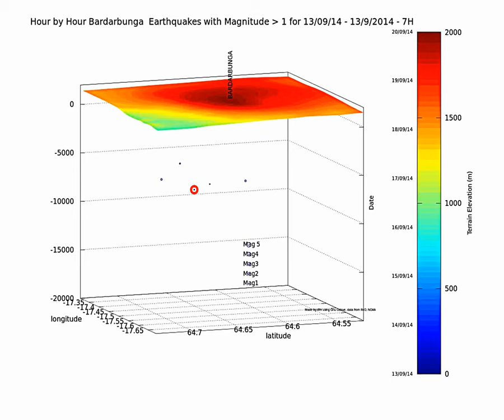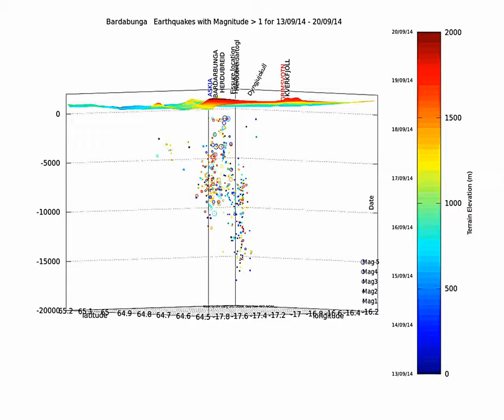Bardarbunga caldera seismic activity 13 to 20 September 2014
First view is from the north west.

Dot size is proportional to magnitude
Dot color gives date information
Event Hour can be seen in the title bar

Data from IMO; quality over 99%
Terrain data from NOAA
made on Gnu Octave